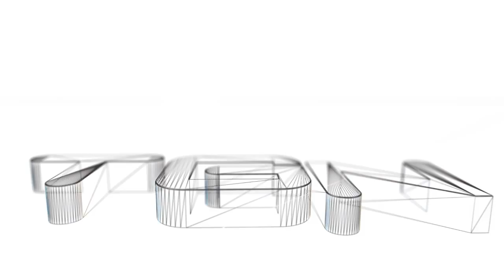Pixel Speed Art - Jake y Cake - Hora de aventuras - Minecraft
-Hola chicos, espero que les guste éste nuevo speed art de Hora de aventuras!

Música de parte de: Hora de aventuras (Remix)

Skype: iJimmy198